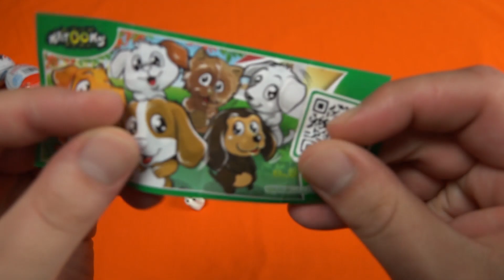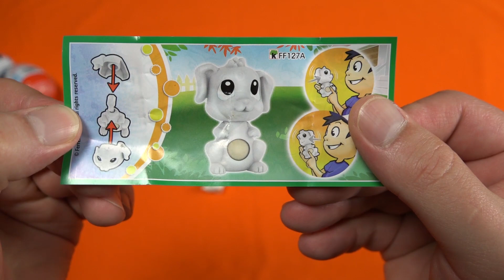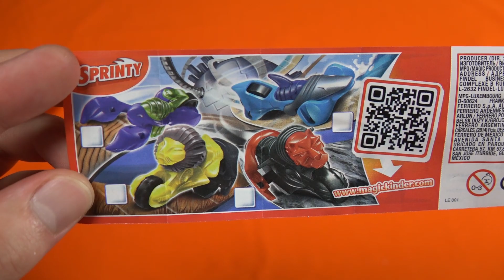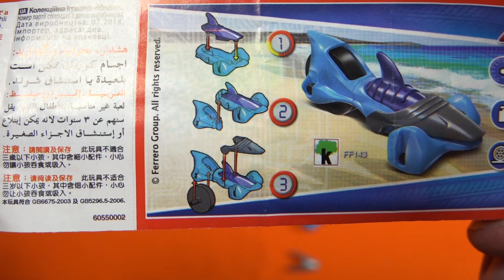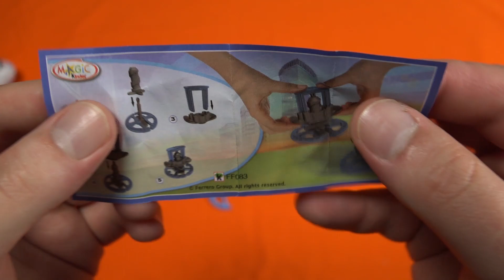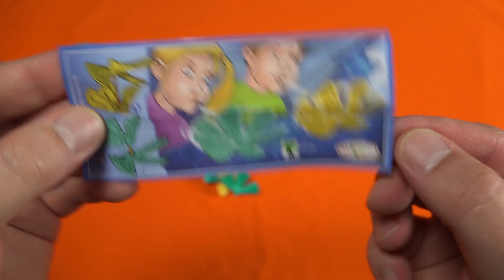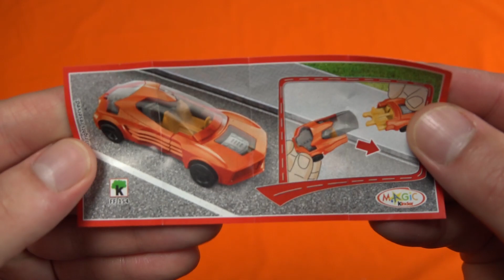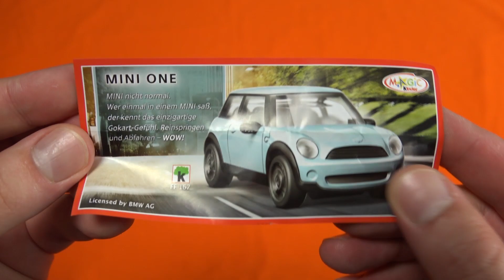10 x Kinder Surprise Eggs - UNBOXING